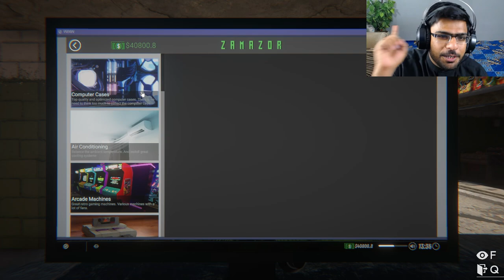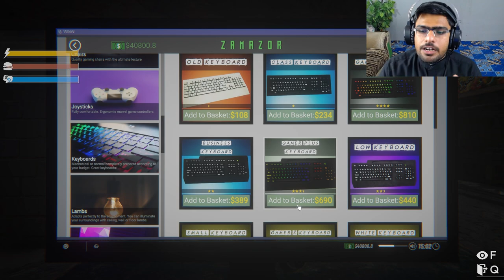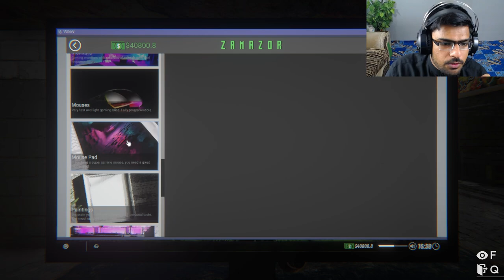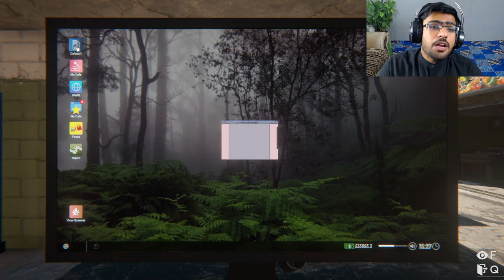My Cafe Customers Love This Gaming Computer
Next part Chahiye comment ker kay batao . Or like kerna nhi bholna hai